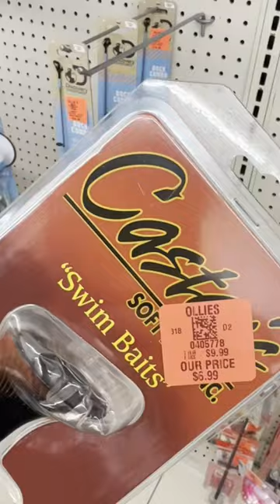Best Swimbait Fishing Lures!